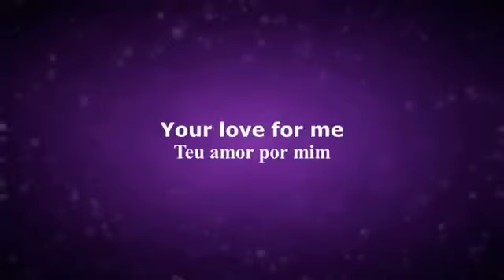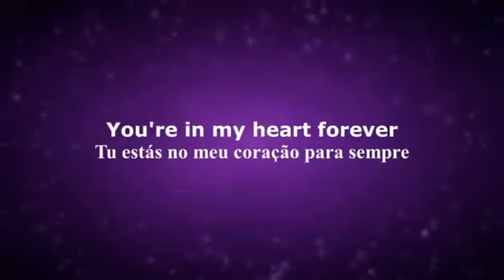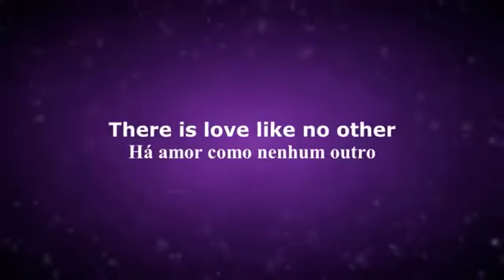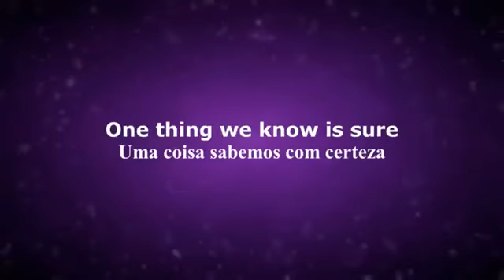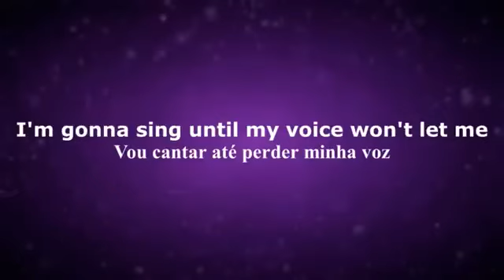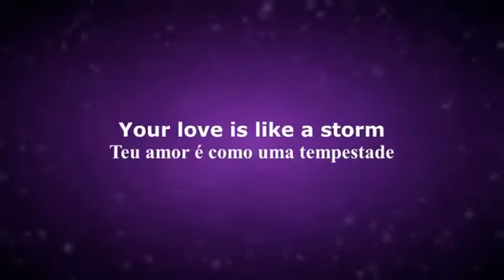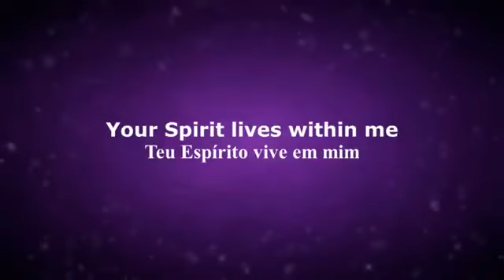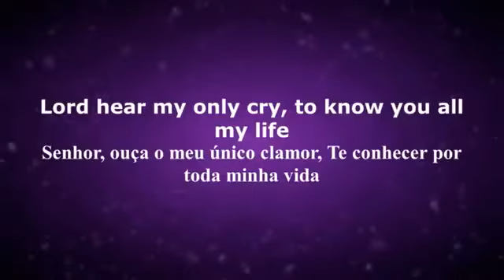Hillsong Young & Free - We Are Young & Free (2013)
Исполнитель: Hillsong Young & Free
Альбом: We Are Young & Free
Год: 2013

00:00 Brighter
03:33 Alive
07:25 Wake
12:00 Lifeline
17:08 Close
22:21 Love Goes On
27:12 End of Days
35:56 Back to Life
40:13 Gracious Tempest
44:10 In Sync
47:28 Embers
53:19 Sinking Deep